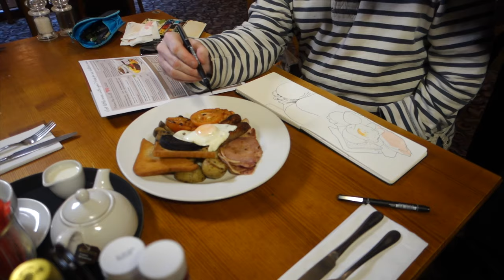Behind the scenes: Matthew Midgley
Earlier this year, Sketchbook Skool's co-founder Koosje Koene traveled to Huddersfield, to shoot the videos for a new Klass with illustrator and teacher Matthew Midgley, who makes amazing drawings of his meals.
Here's a little peek behind the scenes of the shoot.
You can learn from Mathew, in the kourse called "Polishing" in Sketchbook Skool.